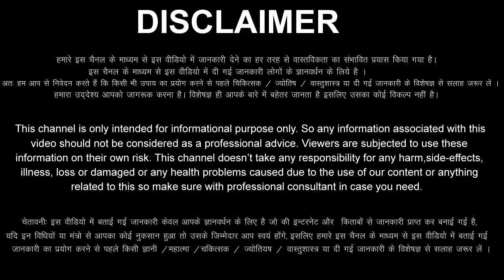मकर राशिफल 17 से 31 दिसंबर 2022 / धन लाभ, नौकरी, 5 अच्छी खबर Makar Rashi 17 to 31 December 2022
aaj ka Makar rashi ka aaj ka rashifal aaj ka Makar Rashifal 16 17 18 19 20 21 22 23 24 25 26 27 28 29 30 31 December 2022
Makar Rashifal December 2022
Makar Rashi December 2022
Capricorn Horoscope December 2022